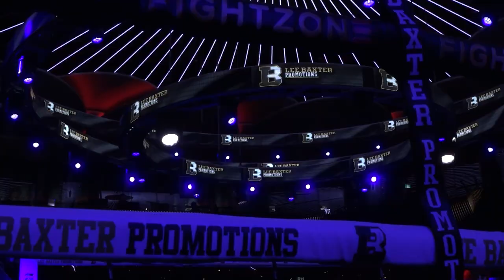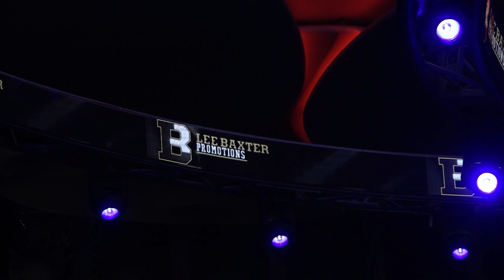SAMUEL VARGAS vs. PRZEMYSLAW RUNOWSKI FIGHT NIGHT RECAP | Highlights | BOXING WORLD WEEKLY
TORONTO FIGHT NIGHT SUCCESS!

On March 13th, 2022, BOXING WORLD WEEKLY had the pleasure of attending the Lee Baxter Promotions event headlined by Samuel Vargas vs. Przemyslaw Runowski at REBEL Nightclub in downtown Toronto, Canada!

Here is our exclusive behind-the-scenes fight night recap! Check it out!